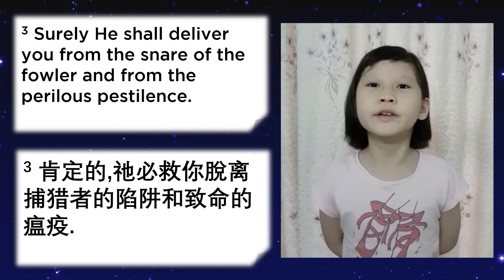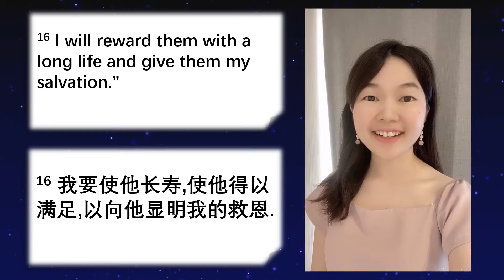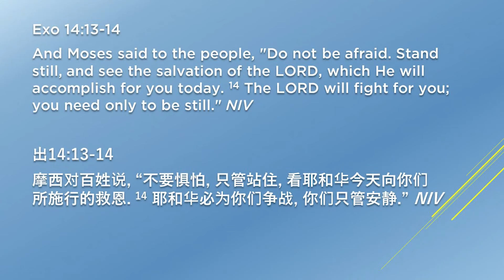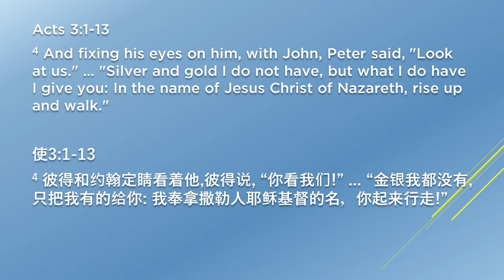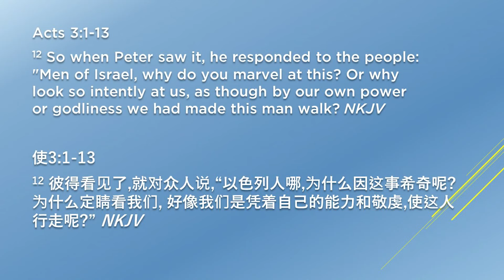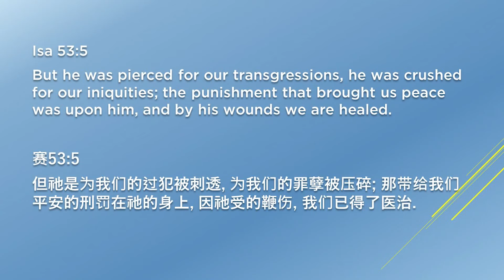RHEMA WORD HC: Stand Still and you will see the Solution - Highlight, 9 July 22